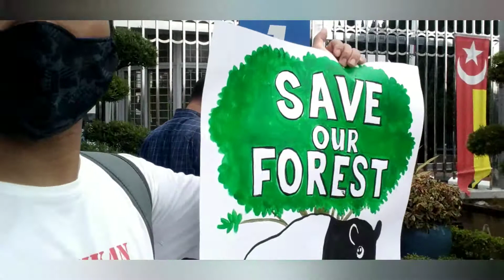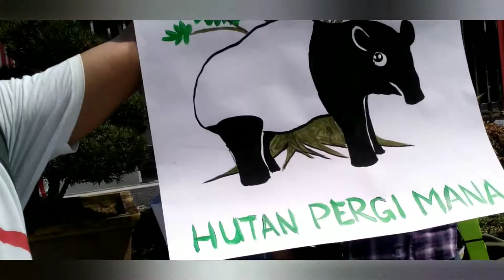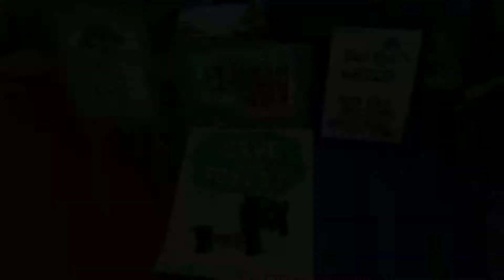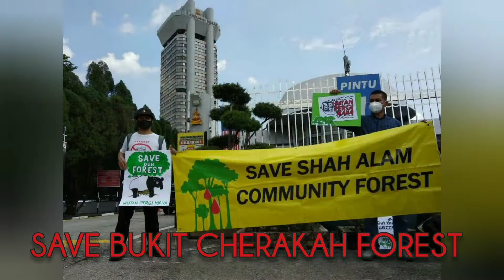Street Demonstration to Stop the Deforestation Project.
Today we handed a letter to the office of the Selangor Environment EXCO YB Hee Loy Sian requesting for an urgent meeting to resolve the issue of encroachment of Bukit Cherakah Forest Reserve, where Shah Alam Community Forest is located.

In his statement on 24th Sept, YB Hee said that the forest in question has been degazetted, citing document no.PW1443. However from our investigation, this document is merely a map and not proof of degazettement. The legal status of BCFR needs to be addressed urgently before more virgin rainforest is destroyed. We urge for a stop-work order on all construction in this forest area until the issue is resolved.